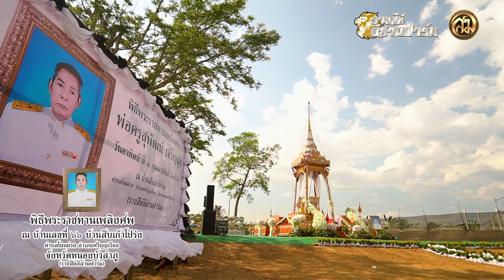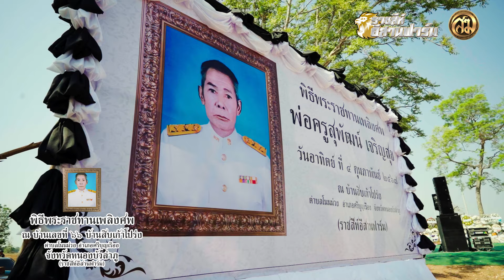หลวงพ่อสุริยันต์ โฆสปัญโญ เมตตาลูกศิษย์ ร่วมพิธีพระราชทานเพลิงศพพ่อครูสุพัฒน์ เจริญสุข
หลวงพ่อสุริยันต์ โฆสปัญโญ เมตตาลูกศิษย์
ร่วมพิธีพราะราชทานเพลิงศพพ่อครูสุพัฒน์ เจริญสุข
ณ ราชสีห์อีสานฟาร์ บ้านสิบเก้าโปร่ง ตำบลโนนม่วง อำเภอศรีบุญเรือง จังหวัดหนองบัวลำภู